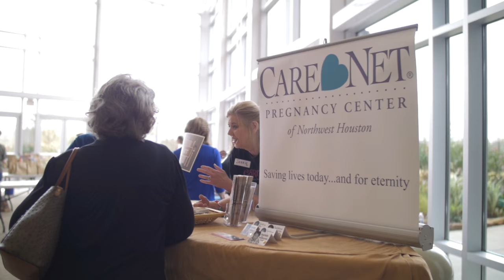Nicole's Story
Watch Nicole’s testimony of going from a life of guilt and shame to living in redemption, reconciliation, and forgiveness through the transformative power of God.